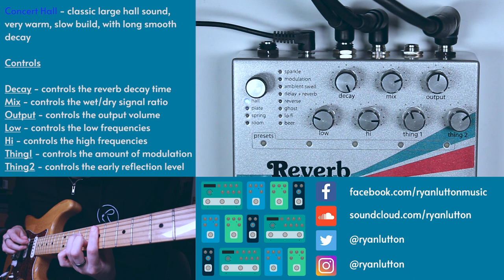Empress - Reverb - Hall Demo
• eBay UK
• Amazon US

I'm using a Partscaster with Fender '54 Custom Shop Pickups

Empress Echosystem

Empress Reverb

SUPPORT

• Amazon UK
• Amazon US

SOCIALS

Music

Dry Signal 00:00:00
Concert Hall 00:00:10
Modern Hall 00:07:47